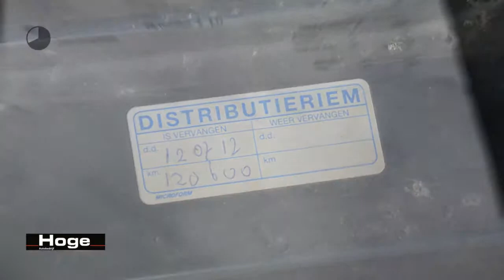Citroën Saxo 1.1i SX Trekhaak Stuurbekrachtiging All in Prijs Inruil Mogelijk!